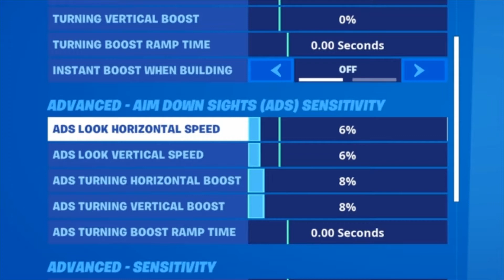look what jarvys settings turned me in to